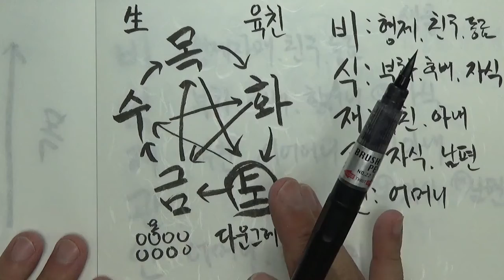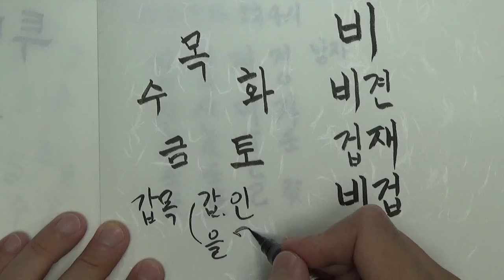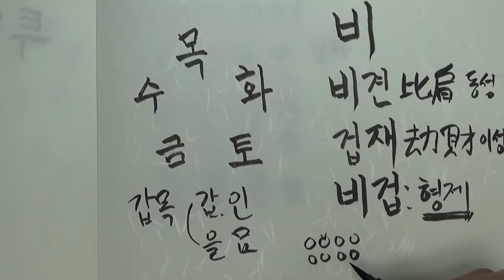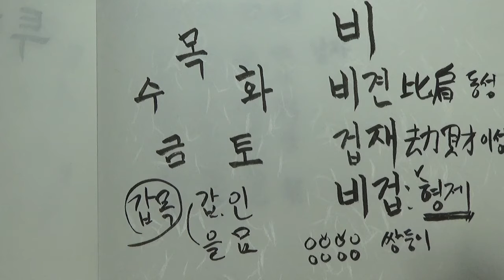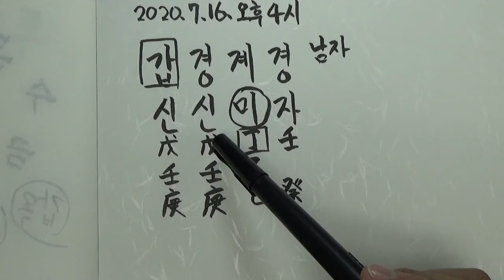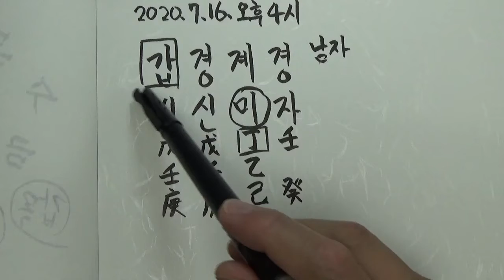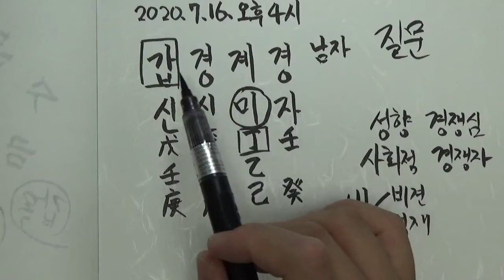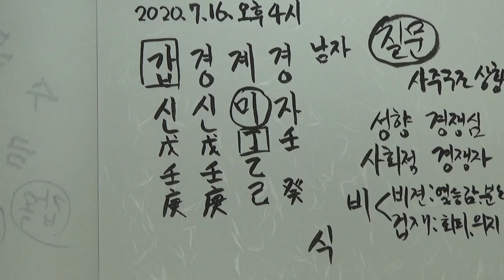육친론 비 (비겁)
[투데이 사주] 육친론 비(비겁)편입니다.
비겁의 생물학적, 사회적 의미와 비겁의 성향에 대해 말씀드렸습니다.
매주 업로드되도록 노력하겠습니다.